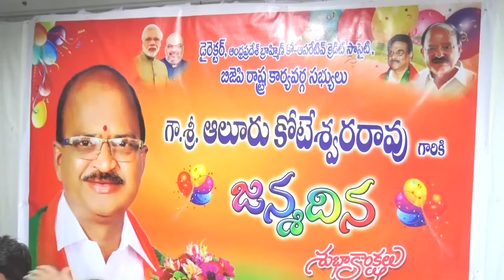syc news 17-06-2017